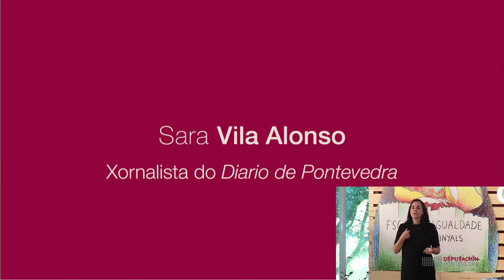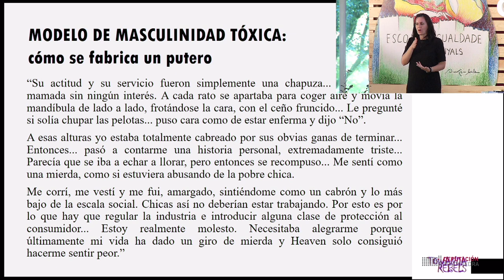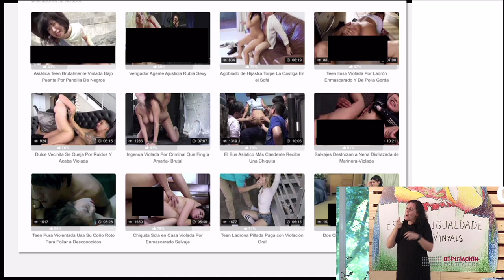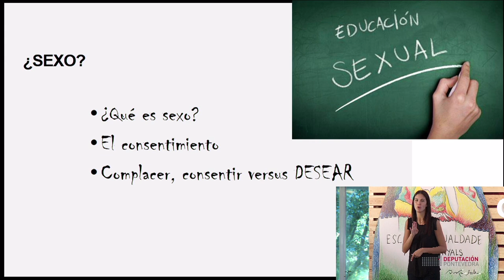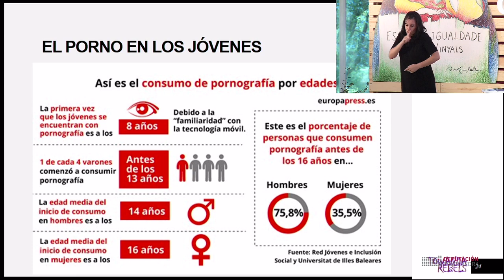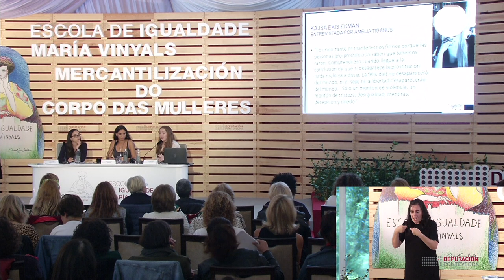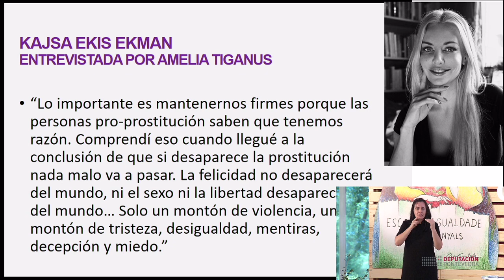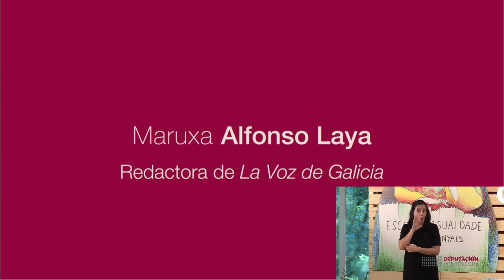Obradoiro: O Porno e a Violencia Sexual. Towanda Rebels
Xornada Mercantilización do corpo das mulleres do 9 de outubro de 2019 Castelo de Soutomaior Obradoiro: O Porno e a Violencia Sexual A cargo de Towanda Rebels. Plataforma de comunicación e expresión feminista en loita contra o patriarcado en todas as súas caras e formas, composta por Teresa Lozano e Zua Méndez Clausura da xornada